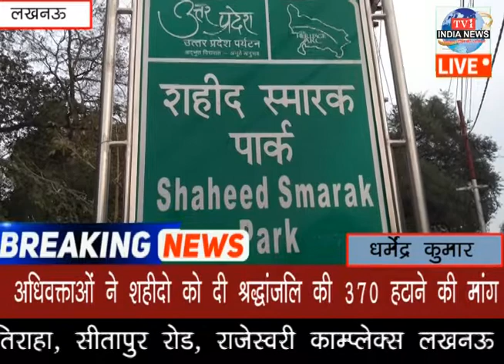अधिवक्ताओं ने शहीदो को दी श्रद्धांजलि की धारा 370 हटाने की मांग......देखें TV1 India News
धर्मेंद्र कुमार - लखनऊ